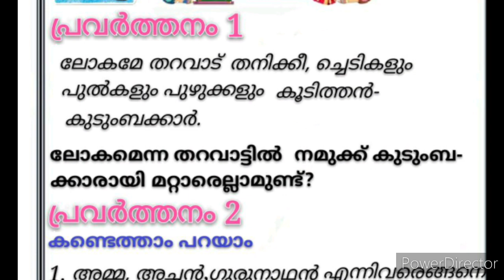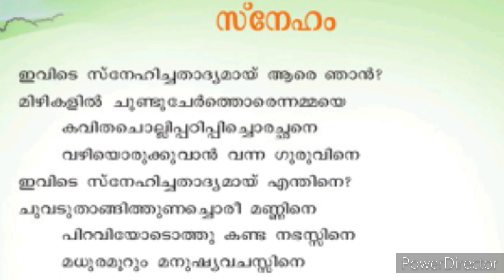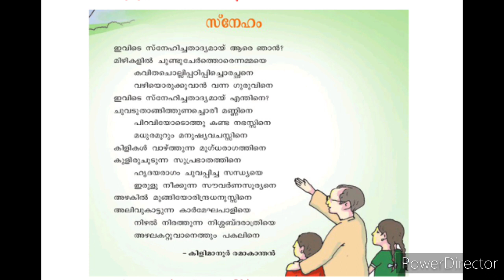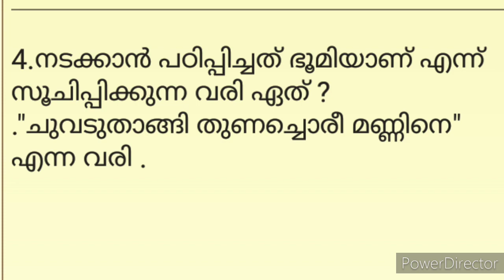class 3 Malayalam First bell online class 4-01-2021January 4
class 3 Malayalam victors channel online class.
changayivlog blog.